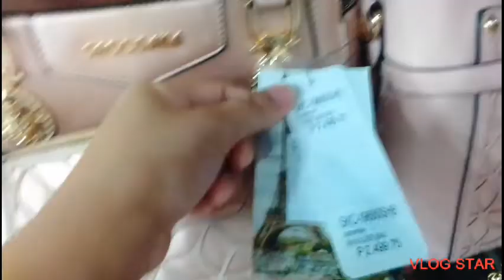SIMPLENG GALAAN MUNA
SIMPLENG GALAAN MUNA |TAN SHIELA TV
PLEASE WATCH AND CLICK BELL ALL